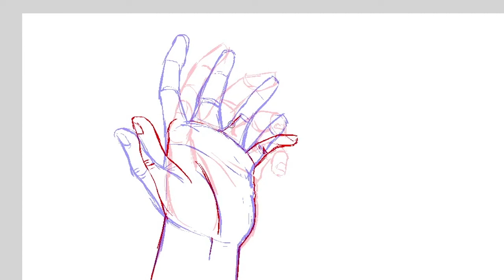Frank Thomas Episode 1: Animating Royalty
Today we explore a part of the life of Frank Thomas, A Disney Legend and member of the 9 old men. Frank has animated almost every Disney movie from Snow White to Fox in the Hound. He has been a huge influence on animators of today.

P.S The part of the "Ex-wife" was played by the real-life Queen of Hearts animation model. I however can not for the life of me find her name, let alone information about her life.

Support us!!

Newgrounds: BigTaro
Script Consultant: Adam Bakst